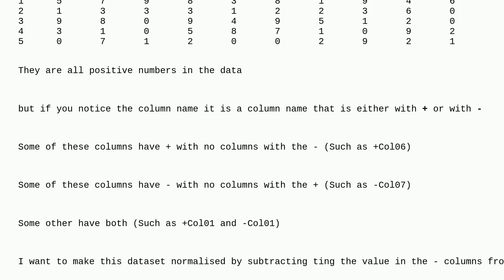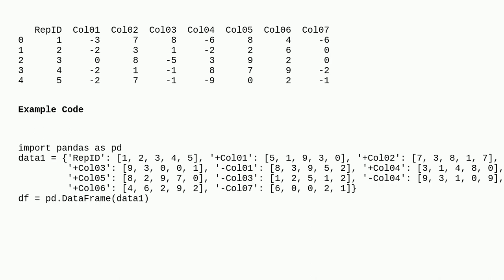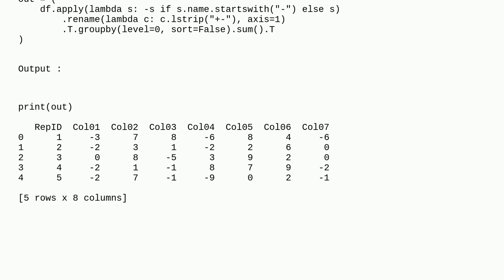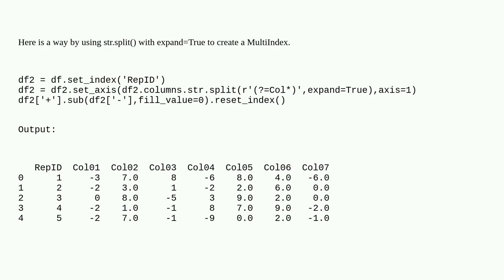Merging DataFrame Columns in Python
A special thanks goes out to the community